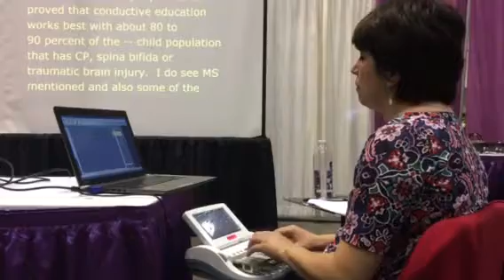2017 March - Abilities Expo - Animal Therapy - Service Dog 6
2017 March - Abilities Expo - Animal Therapy - Service Dog 6